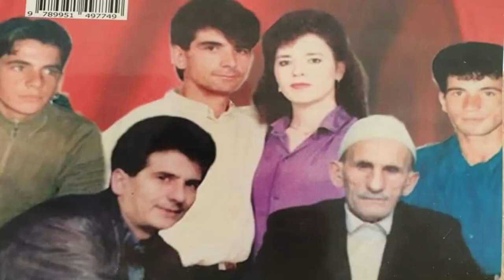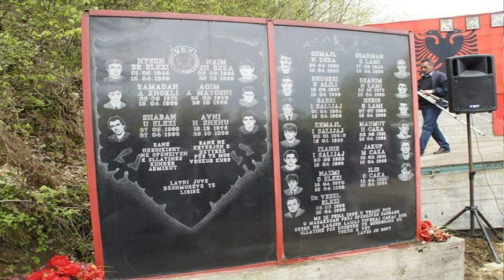Llesh dhe Gjin Prenga - Kenge kushtuar deshmoreve te familjes ILAZ SALIJAJ ( KACANIK)